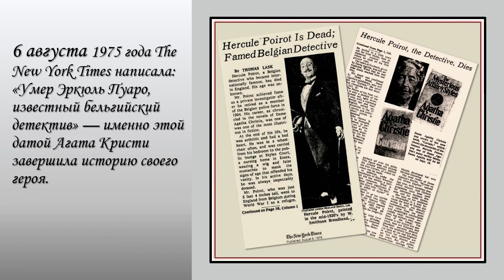Эркюль Пуаро: как создавался образ знаменитого детектива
Центральная городская библиотека им. М.В. Ломоносова подготовила видеопрезентацию, посвященную истории создания литературного и кинематографичного образа Эркюля Пуаро из романов Агаты Кристи. Больше интересных мероприятий на нашем сайте Библиотеки Архангельска